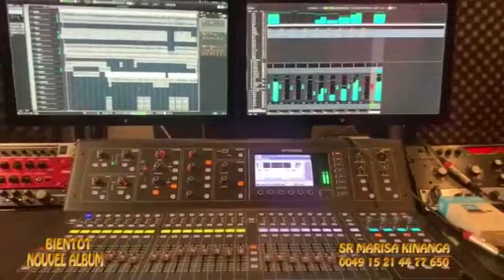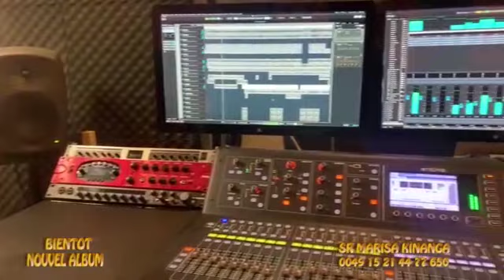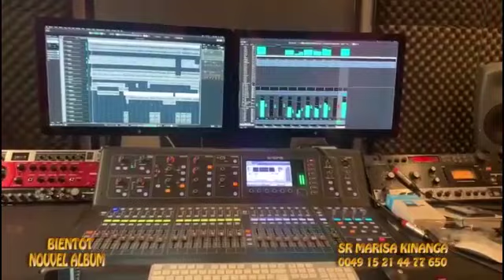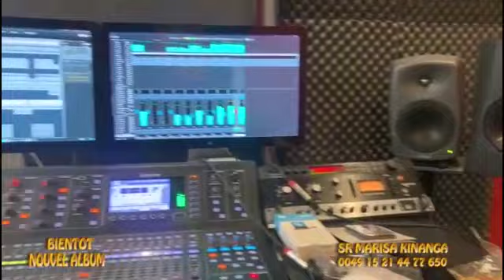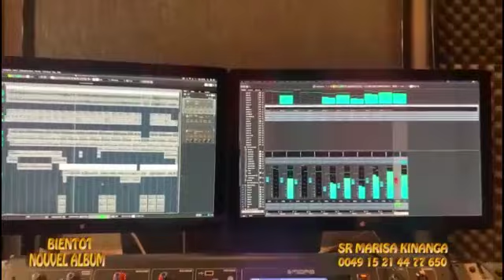🔴KAKE,SILA,BELLEVUE,ELOMBE BAKE NA JUSTICE NA FAUX PROPHÈTE ABENGI PIERROT PD,ABIMISA PREUVE 😭😡🤕